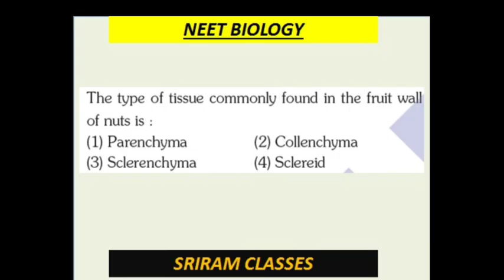DAILY QUIZ # 11 | NEET